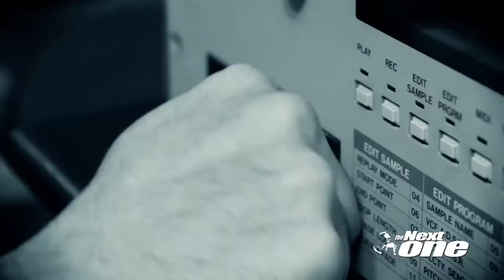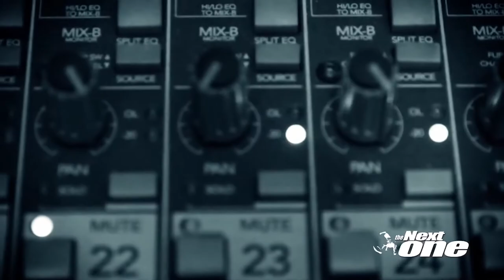Breaking Down The Space Flow: Maurizio the Next One // THE KNOWLEDGE DROP | BBOY DOJO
JOIN OUR FREE VIDEO TRAINING, HOW TO MAKE IT PAST PRELIMS

B-BOY FOCUS has not only won and judged the biggest competitions in the world (Juste Debout, UK Champs, Battle of the Year, Red Bull BC One, R16), he is also a highly sought after breaking teacher, having taught thousands of students globally. Now, he's bringing together everything he's learned in the past 20+ years to bring you the Knowledge Drop, a weekly series of his insights into what it takes to become a world class b-boy or b-girl, and more importantly, express honestly through your dance.